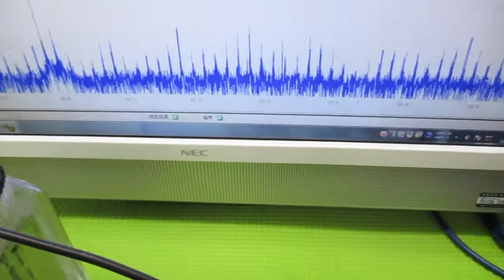ポータブル超音波洗浄器を利用した音響流（超音波伝搬状態）制御 ultrasonic-labo